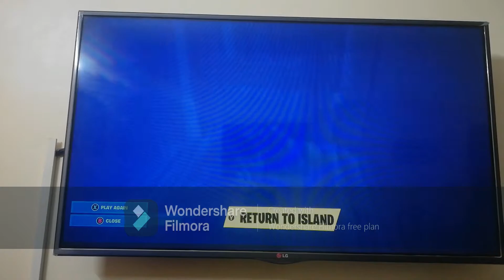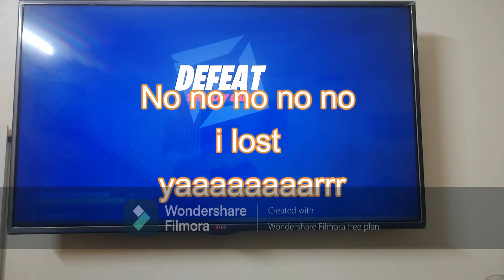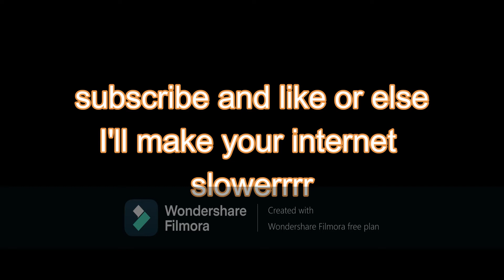My BAD LUCK[FORTNITE]